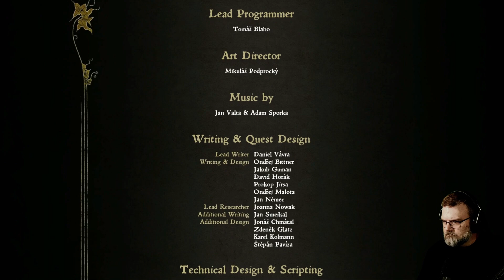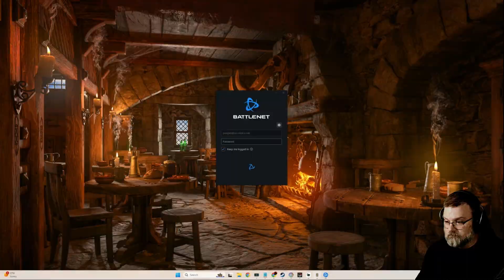Mykillangelo Plays Kingdom Come Deliverance Episode 149